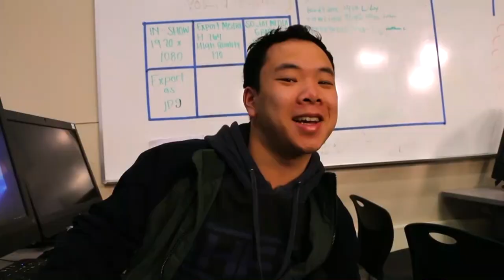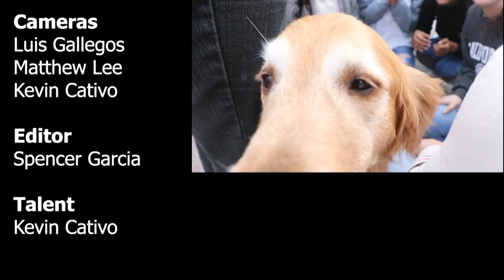COHS WPTV - 01/08/20